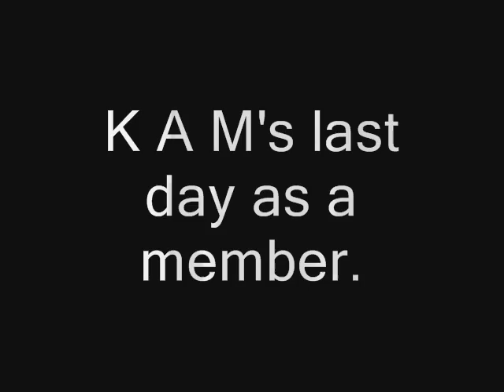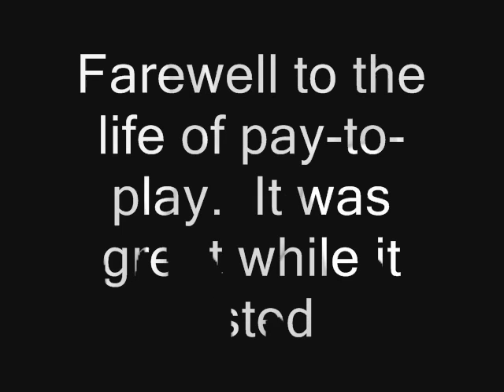K A M's last day in Pay-To-Play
It was my last day in p2p and I decided to make a video about all I'm going to miss.

Song:Bodom After Midnight-Children Of Bodom

I do not own RuneScape.
Accounts are free to create!